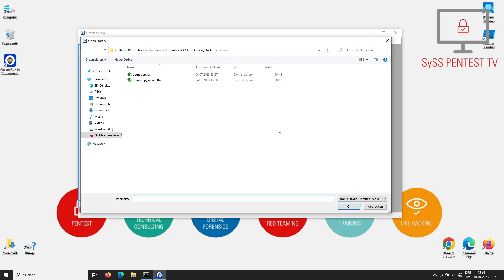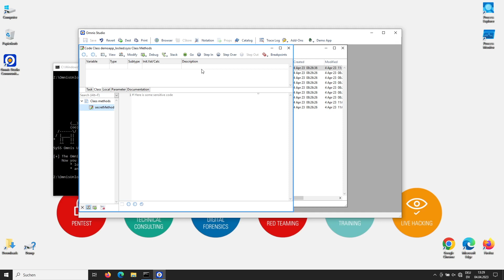Reversing the Irreversible: Hacking "always private" Omnis Studio libraries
In this PoC video, SySS IT security expert Matthias Deeg demonstrates an attack concerning a violation of unexpected behavior regarding the rapid application software development tool Omnis Studio.

Omnis Studio supports a feature for making Omnis libraries "always private".

Making an Omnis library "always private" is supposed to be an irreversible operation according to the Omnis Studio software.

However, during a security analysis of an application developed with Omnis Studio using this feature, Matthias Deeg found out that it is still possible to load "always private" Omnis libraries with the Omnis Studio browser by simply bypassing a specific check.

This violates the expected behavior of an "irreversible operation".

You can find more details about the demonstrated security issue in our SySS security advisory SYSS-2023-005 [1]. The assigned CVE ID concerning the demonstrated security issue is CVE-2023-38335 [2].